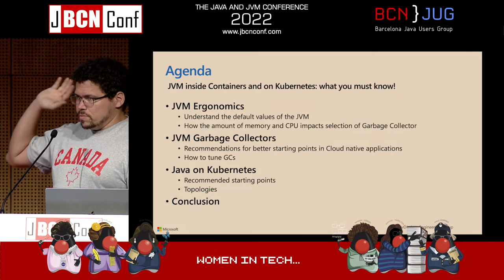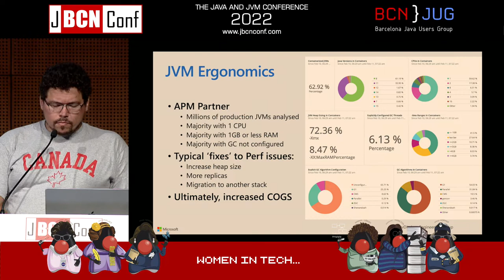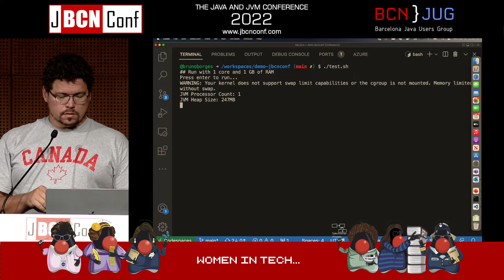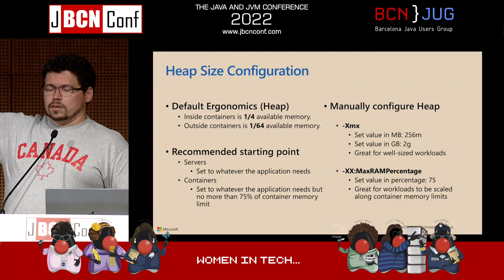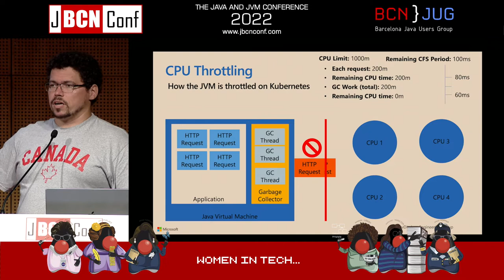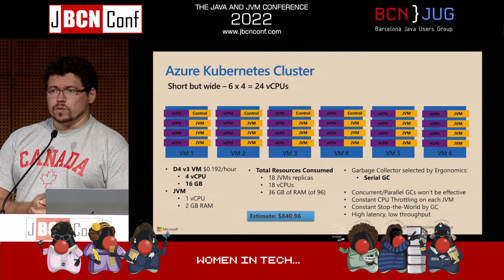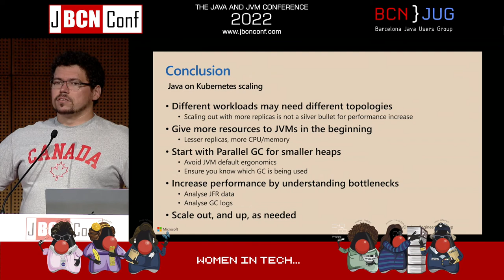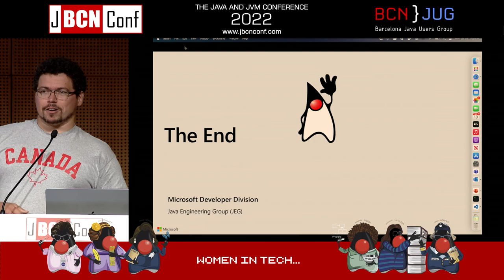Secrets of Performance tuning Java and Kubernetes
Initially, getting Java to run on Kubernetes may seem complicated, but after a few lines of YAML and a bit of work with Docker, you will wonder what all that fuss was. It is easy! Then you start looking at the performance of your Java app in one core, one GB of memory container, and this is when it all very quickly gets murky. Ops, SREs, and Java developers need to be aware of the JVM's inner works when deciding on how to resource their applications. Without this knowledge, it isn't easy to know whether it is best to scale vertically or horizontally for performance and costs. This talk will explore JVM ergonomics, CPU throttling, Garbage Collectors, and how using this knowledge can help you increase performance while reducing costs in the cloud.

 Speaker
Greetings, I’m Bruno. I’m a Product Manager at Microsoft living in Vancouver, Canada. I am a fan of photography, technology, and movies. I’m also interested in food and travel. But most importantly, I'm opinionated! :-)